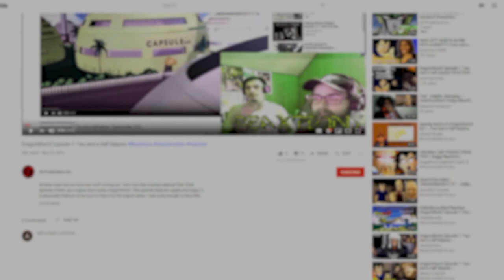Final Fantasy 7 : MachinAbridged Ep. 14 | ReaXtions Axel Grave | TFS Reaction Video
So what is Avalanche off to do today. oh blow up more stuff. that seems right, but somehow I've got the sneaking suspicion it's also wrong. oh well.
If you’re here reading this thank you. If you want to see more, I release new ReaXtion videos on Youtube daily before 10AM MST; with extras coming out all the time.

This Video was released 1week early for all of our patrons Please let us know what you think or if you have any other ideas by liking, commenting or following below. You can also enjoy our content early by becoming a patron or a member on our website.